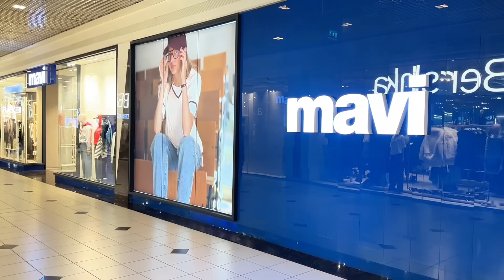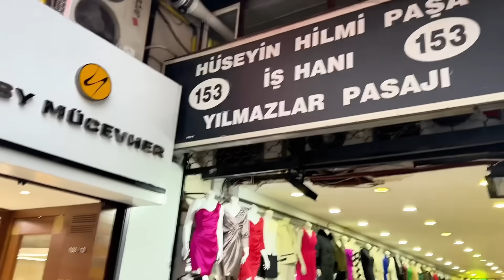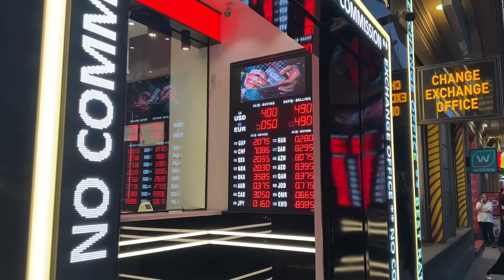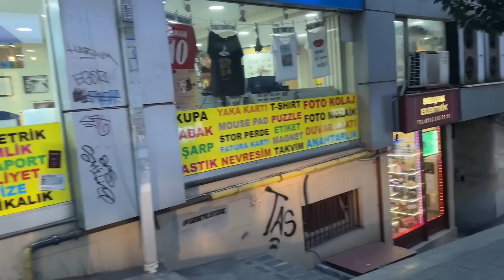جولة كاملة في شوارع شيشلي اسطنبول - مول جواهر و شارع الفنادق | محلات الملابس بأفضل الاسعار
بدأت  الجولة في اسطنبول من منطقة شيشلي و مول جواهر احد اشهر المولات في إسطنبول و توجهت بعد ذلك إلى منطقة عثمان بي

حالة الجو في تركيا ؟
الطقس مائل للبرودة في اسطنبول خلال شهور فصل الخريف

ما هو سعر الدولار اليوم في اسطنبول تركيا؟
خلال شهر نوفمبر 2024
الدولار الواحد في تركيا يساوي 34  ليرة تركية
اسعار الفنادق في اسطنبول تركيا
اسعار الأكل في مطاعم اسطنبول
 اسعارالسياحة في تركيا الان
اسعار الملابس في  تركيا
كم سعر الدولار في تركيا اليوم
جولة كاملة في اسطنبول الاسيوية
هل اسطنبول غالية أم رخيصة
أجمل اسواق و شوارع اسطنبول الأوروبية
أجواء السياحة الحالية في اسطنبول
تركيا اسطنبول وافضل الأماكن السياحية